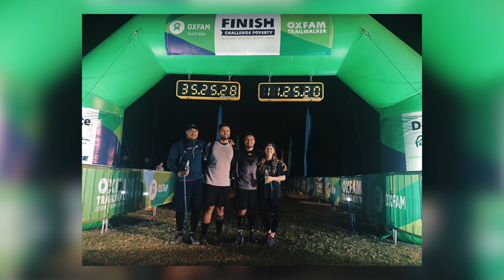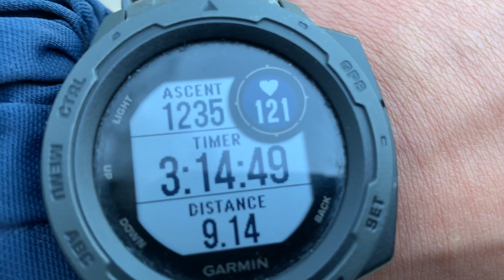2019 Review | The Year of Challenges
Looking back on the year that was! 2019. Ups and downs, just a few of the highlights from the year just past (2019).
Also, sorry for the late upload, been having issues with my laptop and fcpx, all fixed now, so expect an upload (or two 😉) every week (wednesday).
As always, let me know what you think of the videos, appreciate any feedback!
Isaako Sopoaga